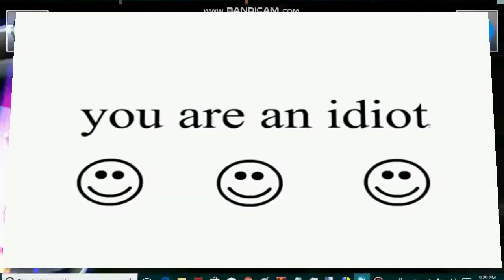reload vs 133